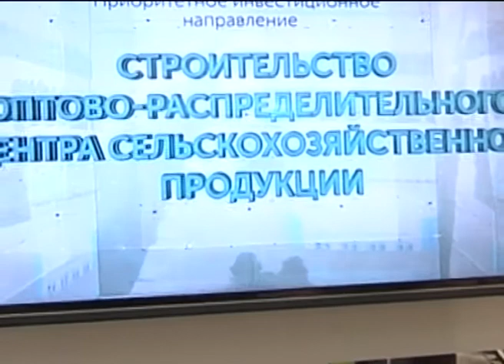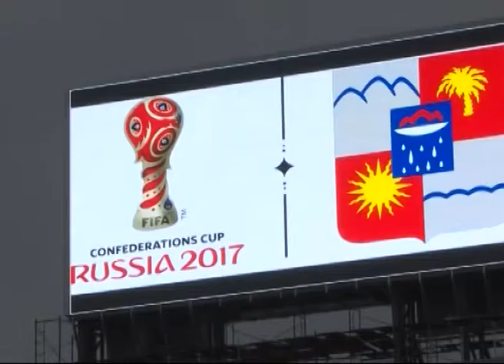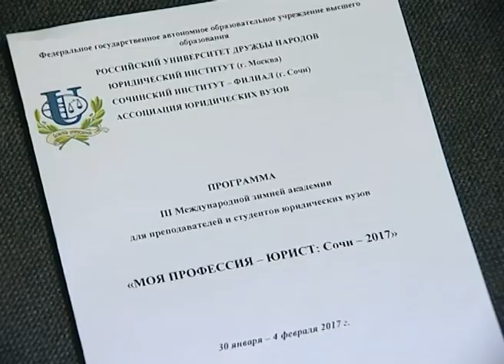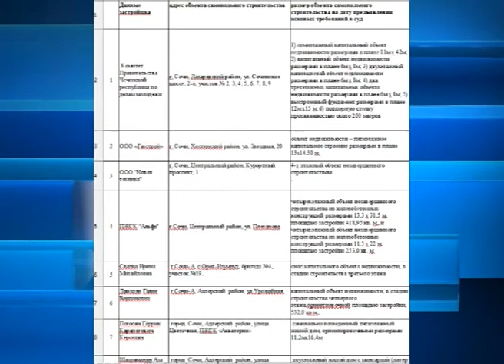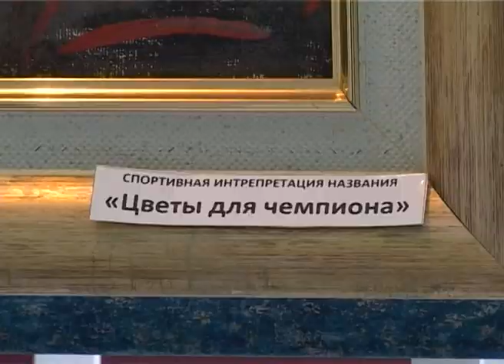Новости Сочи (Эфкате Рен ТВ REN TV) Выпуск от 30.01.2017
Главные темы выпуска:
Шоу огня и льда, запуск часов и все мысли о победе. В Сочи отметили 500 дней до старта Чемпионата мира по футболу.
За год самостроев в Сочи стало наполовину меньше. Что делать с теми, кто уже построился- решали на краевом селекторе.
В Сочи вакансий хватит на всех. Городу нужны и рабочие руки, и умные головы. Глава курорта встретился с выпускниками ВУЗов.
«Сочи любит спорт. Спорт любит Сочи». Выставка под таким названием открылась на центральном стадионе.
Сочи. Новости.
Телеканал Эфкате.